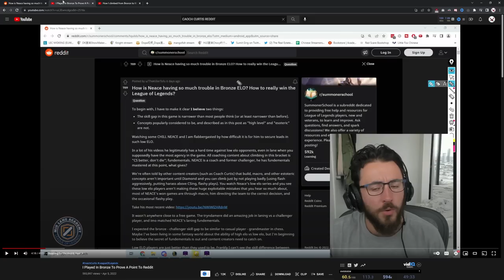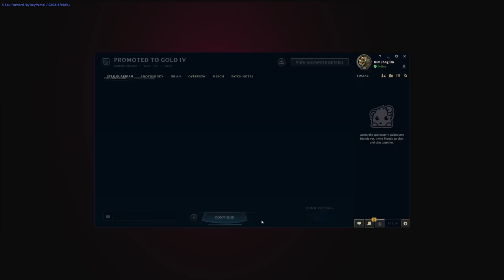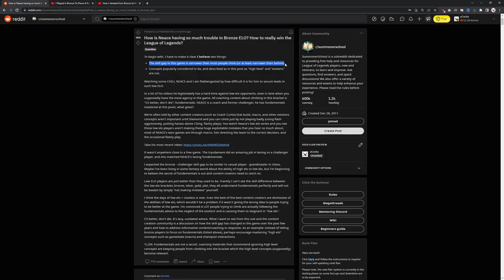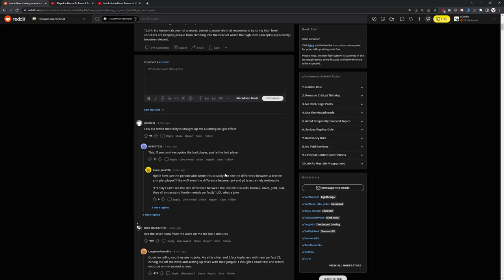How to climb LOW ELO🥇| Katarina Guide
A lot of players seem to have the wrong idea, maybe Katarina as a champion creates bad habits but this is something I see too often from Kat players. Hopefully this Katarina guide helps :)

0:00 Intro
1:53 Game 1 vs Cassiopia
11:08 Game 2 vs Vex
23:00 Game 3 vs Ahri
31:30 Game 4 vs Kassadin
40:16 Revisiting Reddit Post